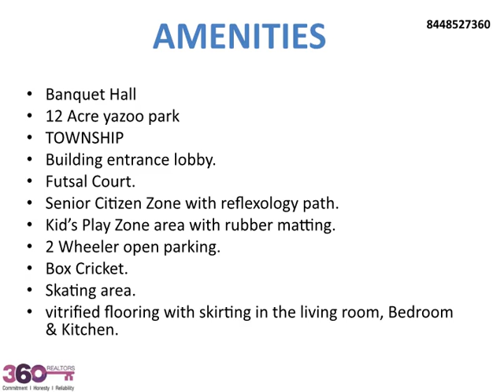Rustomjee Global City Mumbai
Rustomjee Global City in Mumbai which influences you to feel a delight full life at your own particular home, Rustomjee  Group presents you the best homes at Thane with all modern amenities that a luxurious residential apartment have and all these things with in your budget  at such a prime location.